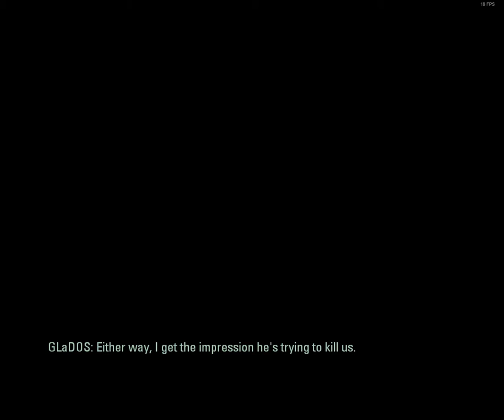Wheatley Don't Crush Me With Those Crushers Please!!!!' | ShadowDeathBlade93 plays Portal 2 part 6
I am reaching the end of my Portal 2 playthrough.